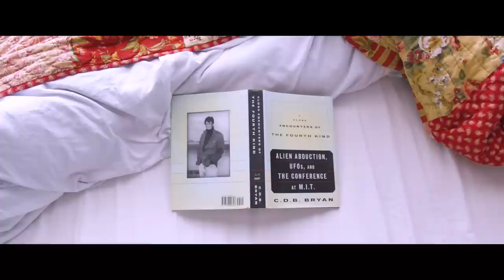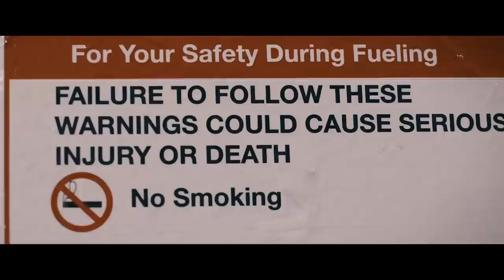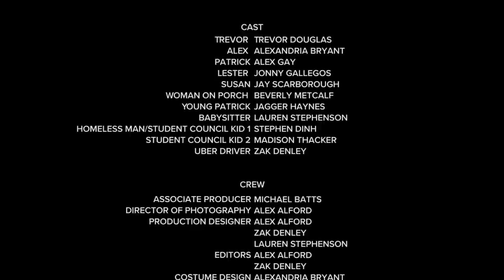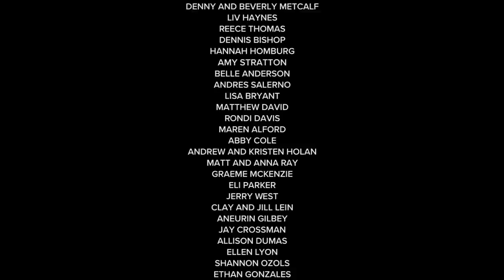The Hitchhiker's Guide to Suburbia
Trevor is dead set to give Alexandria a prom night she won't forget, even though she may want to.

A film by Alex Alford and Zak Denley.